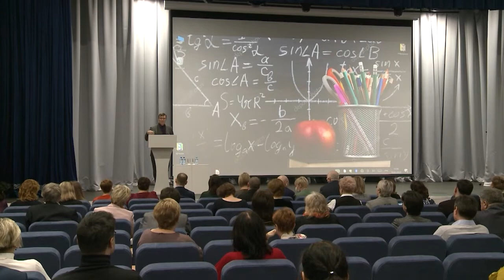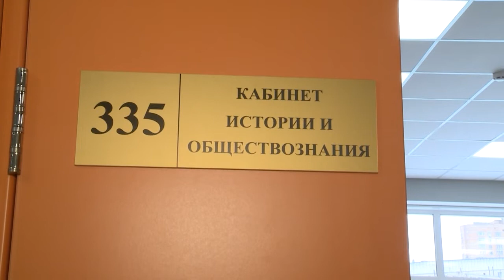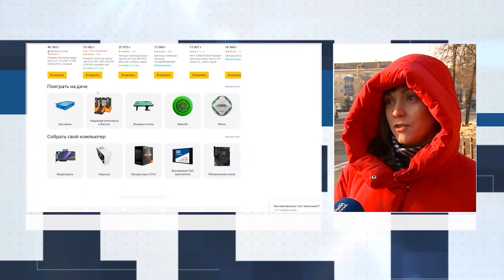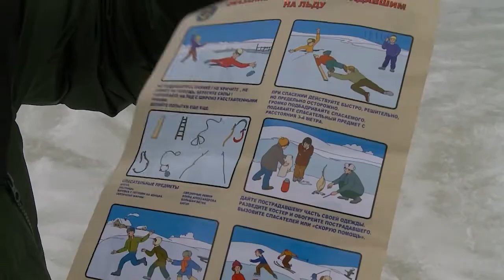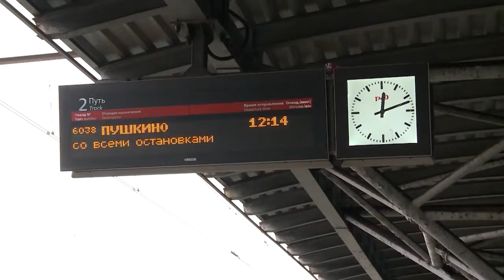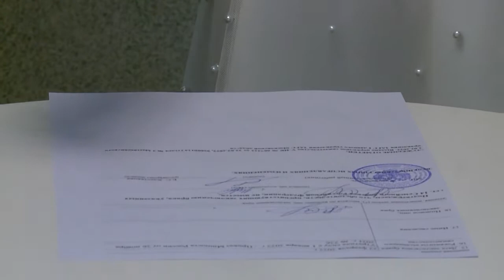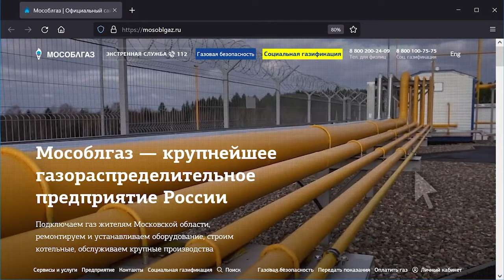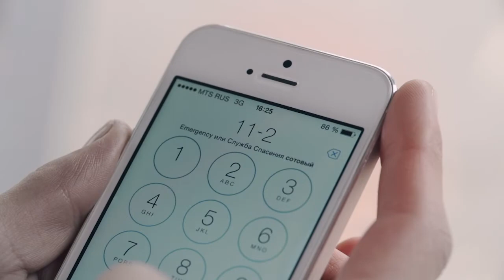Информационно-аналитическая программа «Неделя» от 26 февраля 2022. Первый мытищинский (12+)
Информационно-аналитическая программа «Неделя» от 26 февраля 2022.